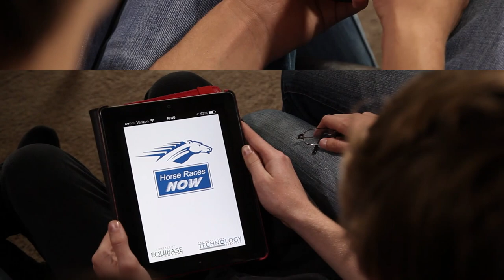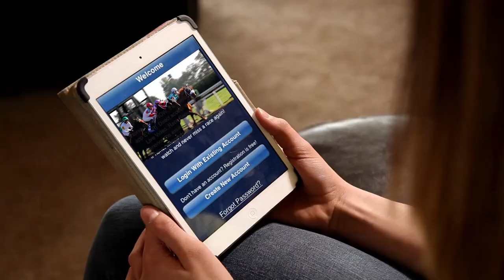Jetset Getset - 'Horse Races NOW'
Horse Races NOW is a free app for iPhones and Android devices that provides information from dozens of leading racetracks throughout North America. Available through the App Store and Google Play by texting ''Horse'' to 84700. The app was created by racing veterans Kenny McPeek and Sue McPeek.

'Horse Races Now' (song)

Words and music by Jennifer Eliason
Performed by Jetset Getset
Keyboard and percussion by Kathy Bowman
Audio engineering by Jeff Monroe
Recorded at Group Effort Studio, Erlanger, KY
Music video produced by Tyler Stafford, Kelli Jette, and Fred Anderson
Directed by Michael Banfield